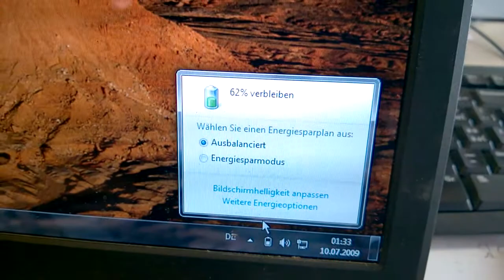Akkuproblem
Alter Akku geht - neuer Akku wird nicht erkannt obwohl 100% angezeigt wird.